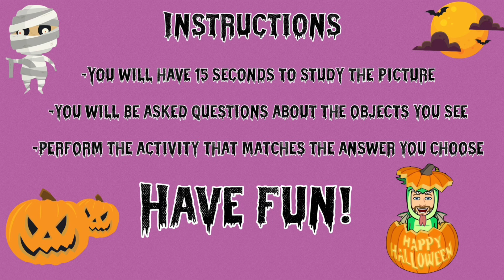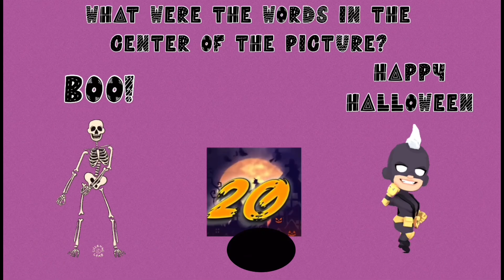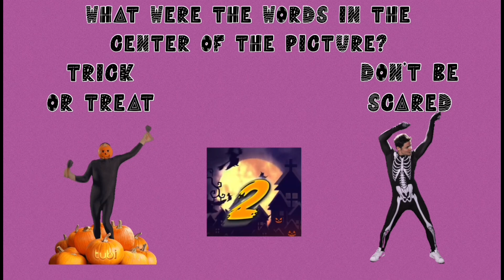Spot It Fitness Halloween Edition Physical Education Warm-up/Brain Break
Spot it Fitness Halloween Edition is a elementary level physical education activity.  Study the picture and try to remember what you see.  Answer the questions by performing the activity that matches what you believe is the correct answer.